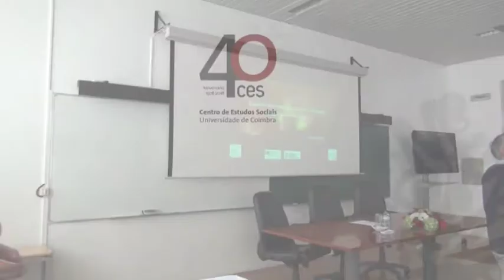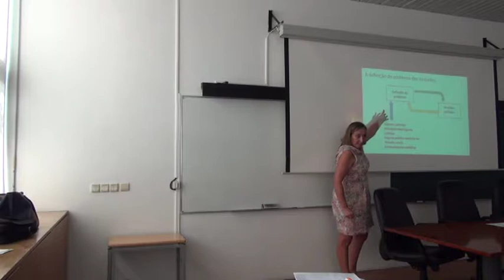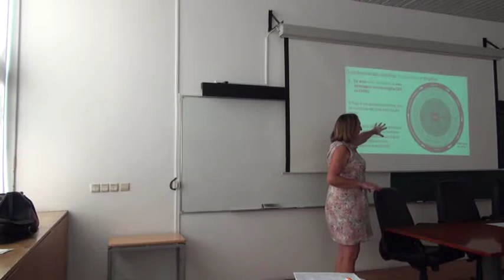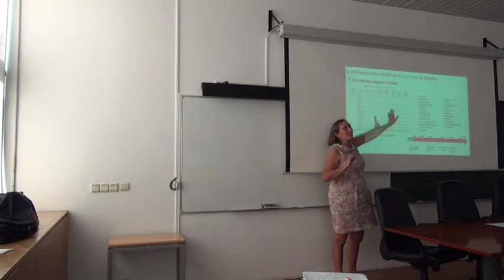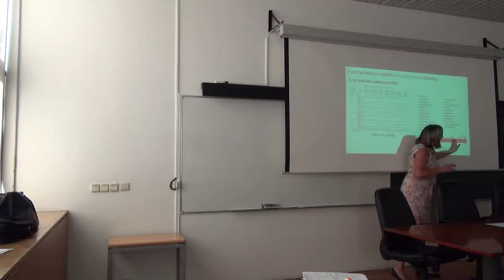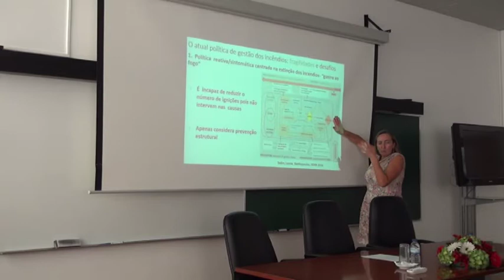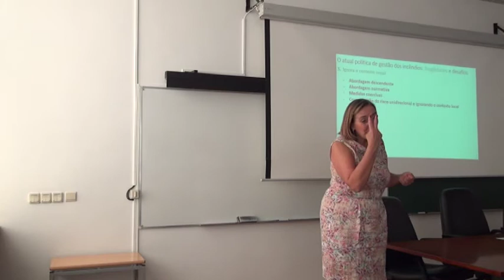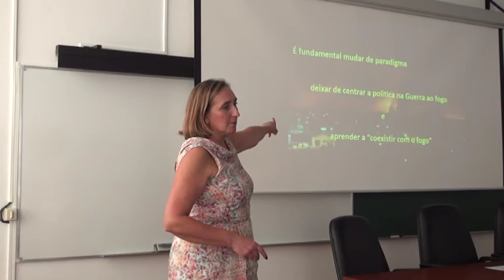A gestão dos incêndios rurais em Portugal: fragilidades e desafios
CONFERÊNCIA DE ABERTURA DO PROGRAMA DE DOUTORAMENTO 'TERRITÓRIO, RISCO E POLÍTICAS PÚBLICAS'

Fantina Tedim é docente no Departamento de Geografia da Faculdade de Letras da Universidade do Porto. Desde há vários anos que a sua investigação se centra na gestão dos desastres naturais, incluindo a sua dimensão social. Os seus interesses de investigação abarcam, também, as questões da vulnerabilidade, da avaliação da resiliência, da prevenção de riscos extremos, da comunicação do risco, da transferência de conhecimento científico para a sociedade, ou, ainda, da preparação da sociedade para os desastres naturais. Nesta sessão, a partir do exemplo dos incêndios rurais, Fantina Tedim versará várias dessas dimensões de análise e a sua importância para a gestão de tais eventos extremos.